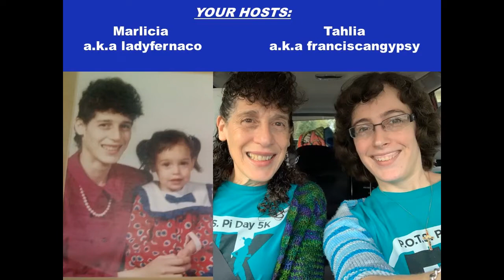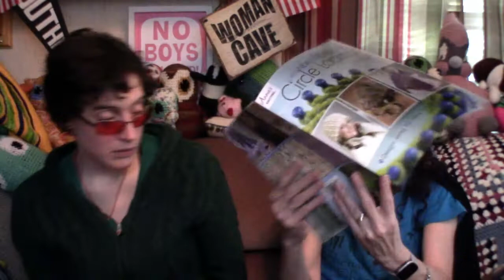Pen, Hook, & Needles Podcast. Episode 516: Welcome to the Twilight Zone (or a short-for-us episode)